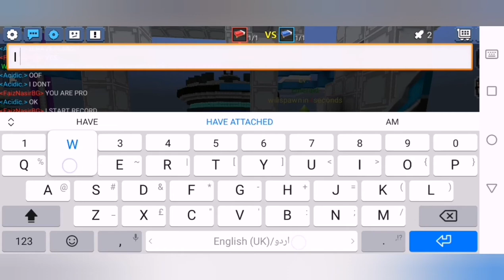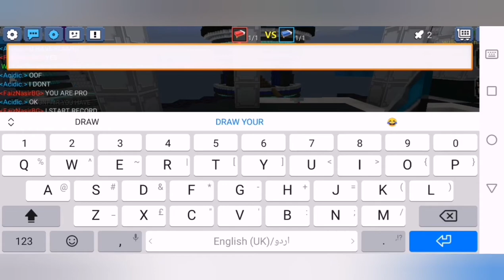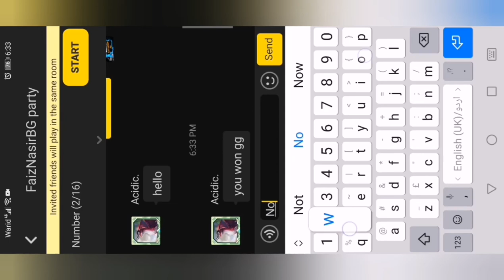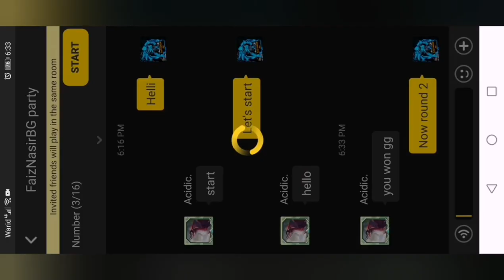DOING I VS I WITH MY FRIEND ACIDIC